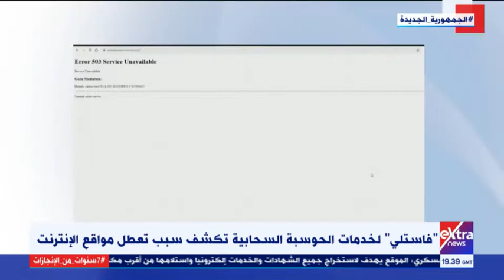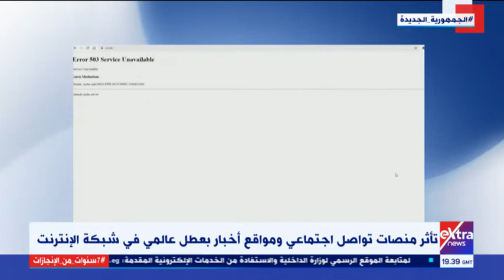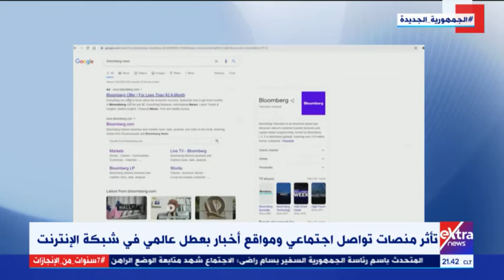غرفة الأخبار| بعد عطل غريب بالإنترنت.. عودة بعض المواقع الإخبارية العالمية للعمل.. تفاصيل ما حدث